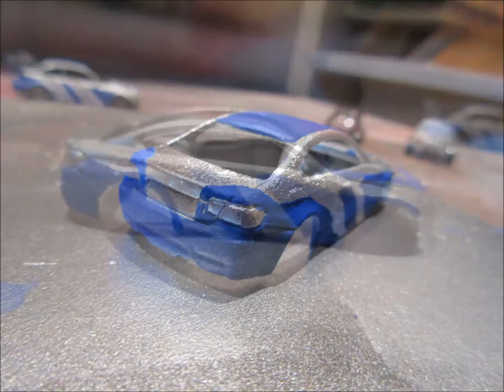Hot Wheels custom BMW M3 and M4 NFS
Hello everyone, for my first video. I will show you my custom hot wheels bmw's Most Wanted edition

the first one is a M3 E92 GTR, from NFS The Run style
and second is a M4 from NFS ''no Limits''